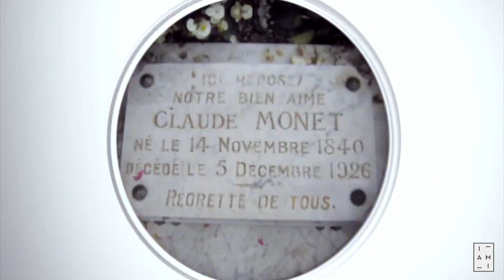Le Ninfee di Claude Monet - IAM Contemporary Art Video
Questo video riguarda Le Ninfee di Claude Monet - IAM Contemporary Art Video